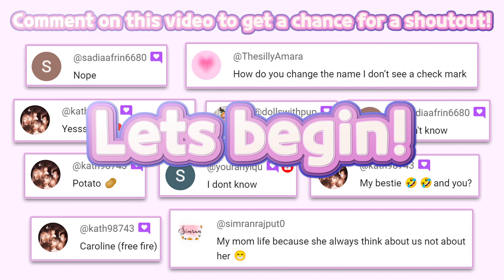Satisfying Video I Bluey Let's Play! 5 I Budge Studios I No talking I 4K UHD mobile game I HayDay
🔽 Download 🔽
📱Google Play(Android):

⚠“Bluey Let's Play! 1” is a free game. An in-app purchase is need to Unlock Part of Item.

Explore, imagine, create & play in Bluey's house. There's so much to do!

Wackadoo! Come join Bluey, her friends & family! For real life.

Fun, easy & calm kids learning game for boys and girls of all ages. Preschool children and toddlers will enjoy this app. Parents and other family members can play along too!

EXPLORE
Discover and play all over the Heeler family home, just like in the TV show! Hunt for longdogs, play a game of Pop up Croc, listen to your favorite Bluey tunes, and so much more! Can you find all the hidden surprises?

IMAGINE
Every room allows for deep, imaginative play. Just like Bluey, anything is possible if you use your imagination! Make up your own stories as you go, or re-create your favorite Bluey moments. Bingo, Bandit, Chili, and all of Bluey’s friends and family are here and ready to join the fun.

CREATE
Bluey's house is your virtual playset and the fun is at your fingertips! Tap, drag and interact with everything. Cook up some favorite recipes in the kitchen, help build a pizza oven in the backyard or throw a tea party - there’s no end to what you can create!

PLAY
Have a game of keepy-uppy, bounce on the trampoline, splash in a tub full of bubbles or swing in the backyard - the possibilities are endless!

SAFE & KID FRIENDLY
Fun kids games designed for preschool, kindergarten, elementary school girls & boys, based on their favorite show available on YouTube, YouTube Kids & Disney+. This interactive Bluey game is easy and fun to play for children aged 2-9.